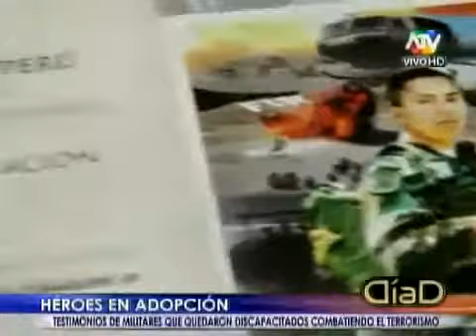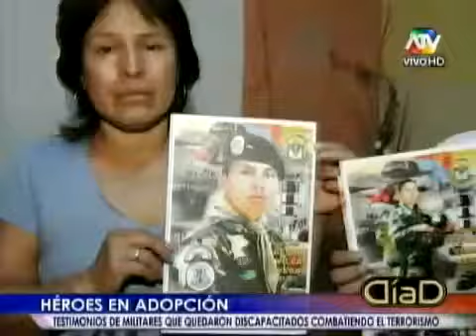Campaña "Adopta un Héroe" en el programa Día D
Presentación de la campaña "Adopta un Héroe" en el programa Día D del canal ATV